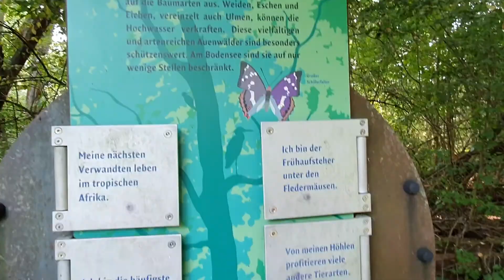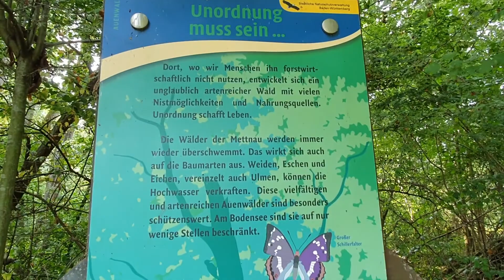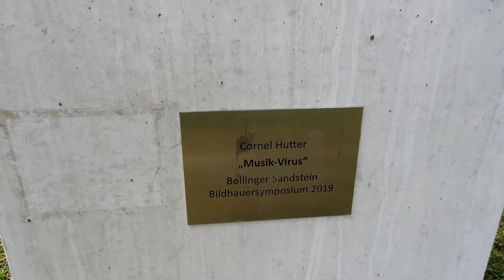Bodensee 2020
Hi everyone! 👋  This is only a part of Lake Bodensee in Radolfzell and you can find it in the south of Germany.

Enjoy viewing!